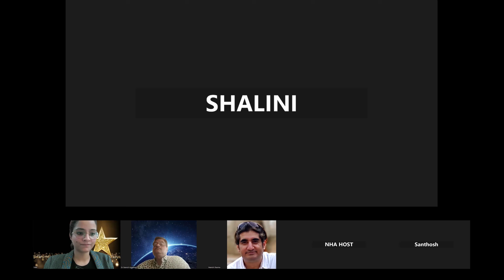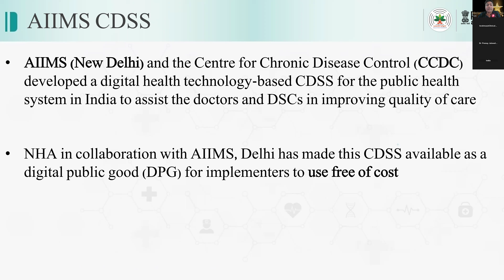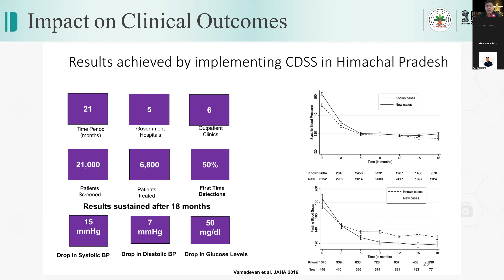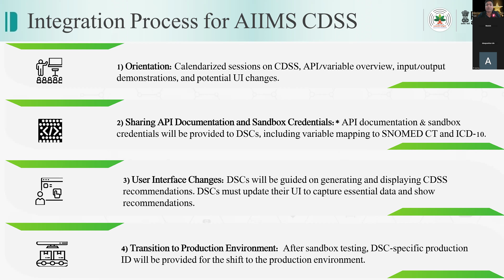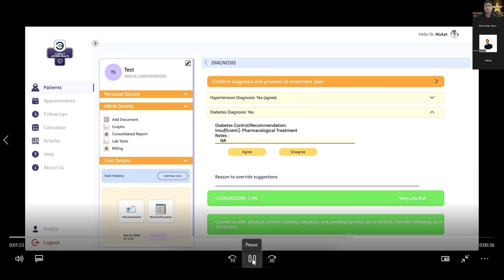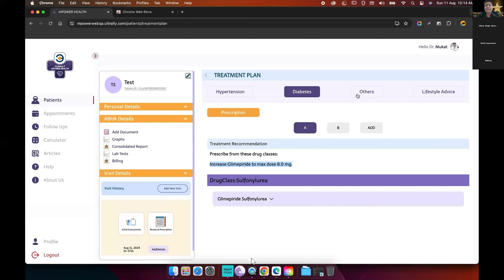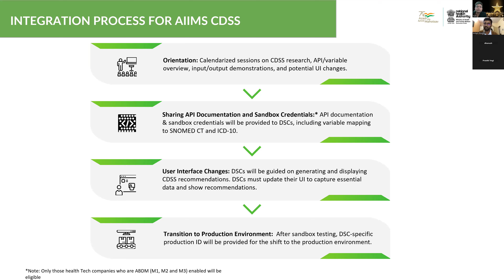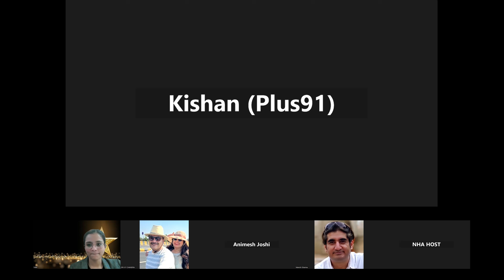Webinar on Clinical Decision Support System (CDSS) for ABDM Compliant DSCs held on November 5, 2024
NHA conducted a webinar focused on the AIIMS Clinical Decision Support System (CDSS), developed in collaboration with researchers from AIIMS, New Delhi, and the Centre for Chronic Disease Control (CCDC). This innovative digital health technology aims to revolutionize non-communicable disease management within India’s Healthcare system.